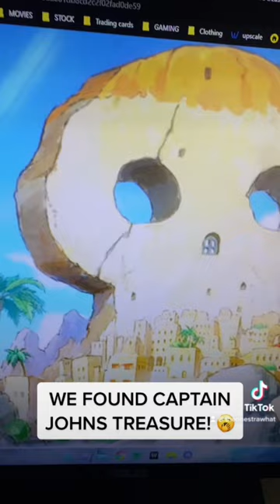WE FOUND CAPTAIN JOHNS TREASURE!!